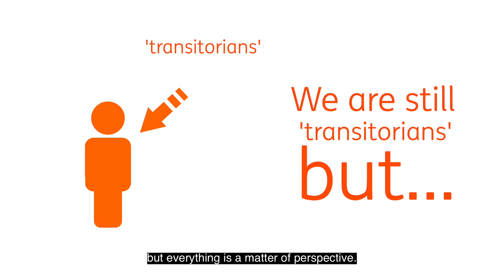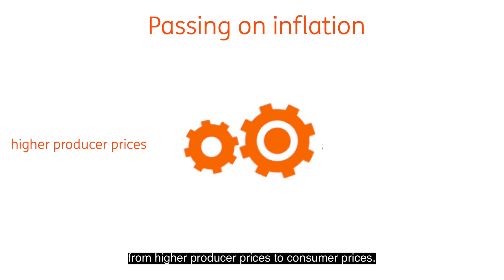Inflation: is it something to be worried about?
Rising inflation in the US and Europe is likely to be transitory but the transition period may be longer and wobblier than previously anticipated. says ING's Global Head of Macro, Carsten Brzeski. A whole range of one-off drivers are pushing up inflation, which are likely to last until next year